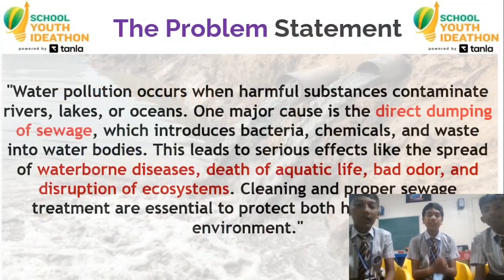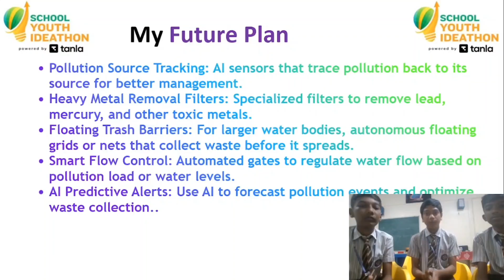SYI32238 | Infinity Labs | Top 2000 | SYI25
UID: SYI32238

SCHOOL NAME: Aiswarya Public School,Kollam,Kerala

Team Name: Infinity Labs
Team Member Name 1: Madhav Raj
Team Member Name 2: Aagney S Pillai
Team Member Name 3: Abhinav Ajeesh

Idea Tagline: Where water finds its life

Idea description: cleaning water saving lives, innovative ideas  for cleaning water